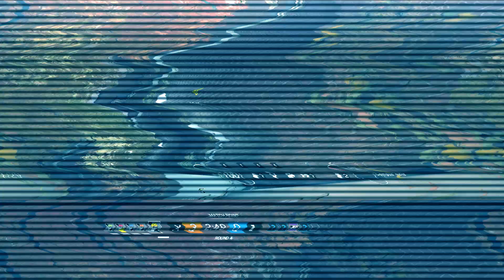Always Reinforce Hatches - Rainbow Six Siege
Otherwise you could end up with a Recruit in your face.  Random moments on this journey back to Diamond in Operation Health.

Outro

Artist: uncomfy
Track: sunflower